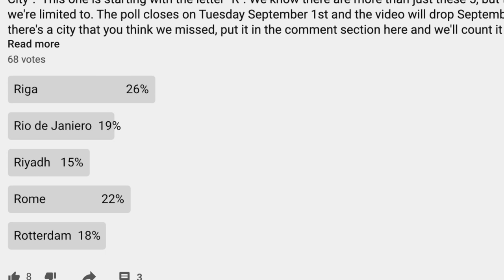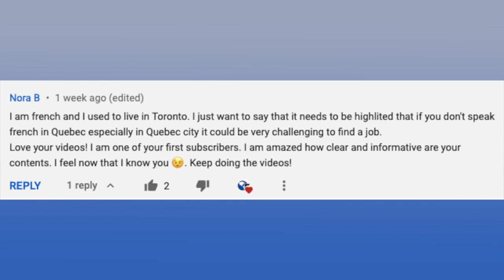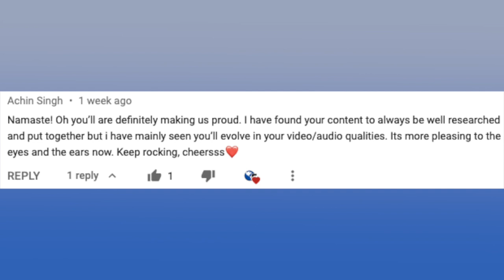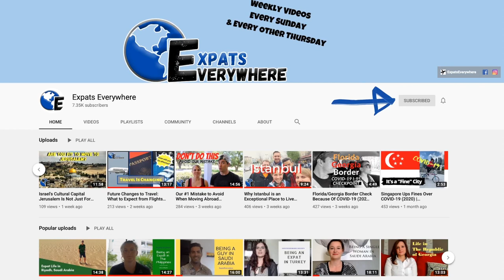Living in RIGA: How to Move There, Cost of Living, and Job Options (2020) | Expats Everywhere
Riga, Latvia is growing for tourism but what about being an expat there? In this Review/Preview episode, Josh and Kalie from ExpatsEverywhere breakdown and highlight things you need to know about Riga. They discuss what you should know before moving there such as healthcare, the weather, and the architecture. They also explain what it would be like living there with the cost of living, transportation, accommodations, and more. Finally, they talk about working in Riga and what jobs are available.

Want to be featured on our shout out section? Comment on this video or any of our Review/Preview shows and see if you make the cut!

Are you an expat and want to do an interview?

Thanks to those for your awesome pics!
Photo by Kristaps Grundsteins on Unsplash
Photo by Jordan Sanchez on Unsplash
Photo by Ivan Vashchenko on Unsplash
Photo by Priyank P on Unsplash
Photo by Tim Stief on Unsplash
Photo by Daniels Joffe on Unsplash
Photo by Gatis Vilaks on Unsplash
Photo by Krisjanis Mezulis on Unsplash
Photo by Kaspars Upmanis on Unsplash
Photo by Gilly on Unsplash
Photo by Daniils Petrovs on Unsplash
Photo by Karlis Dambrans on Unsplash
Photo by Lisa Foll on Unsplash
Photo by Mark Landman on Unsplash
Photo by Laura Balbarde on Unsplash
Photo by Agnese Kisune on Unsplash
Photo by Krista Purmale on Unsplash
Photo by Krists Luhaers on Unsplash
Photo by Olga Mandel on Unsplash
Photo by Arseny Togulev on Unsplash